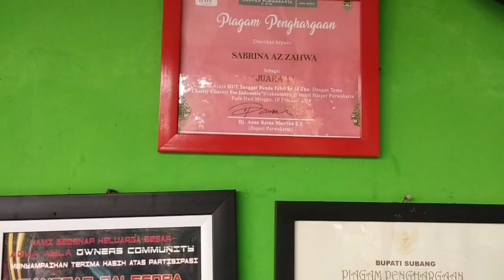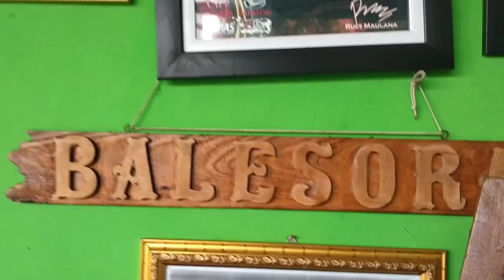Wawancara X IPS 2 Ka Sanggar Balesora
Kelompok 6